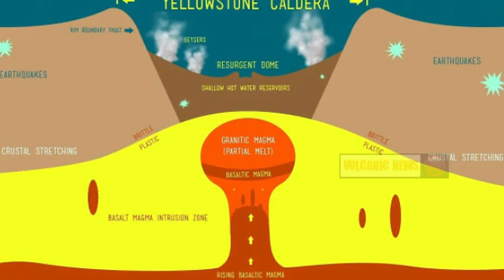Terrible: Mountains Collapse Into the Magma chamber of the Yellowstone Supervolcano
Mountains Collapse Into the Magma chamber of the Yellowstone Supervolcano